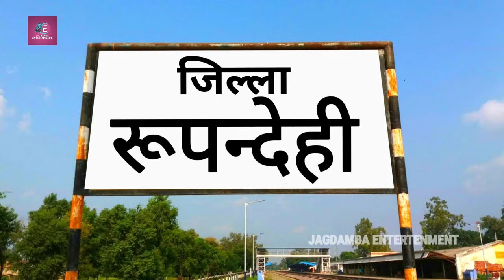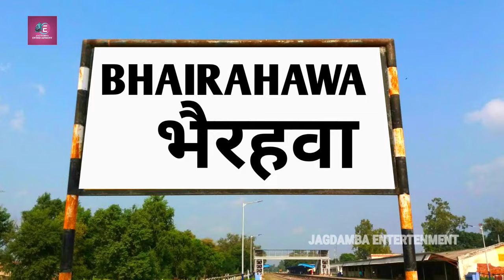Airport Pe Ajaiha | Anil Deewana | भैरहवा एयरपोर्ट पे आजईहा | Bhojpuri 2023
Bhairahawa Airport Pe Ajaiha - भैरहवा एयरपोर्ट पे आजईहा - Anil Deewana - Bhojpuri New Song 2023

Credits:

🎤Singer - Anil Deewana
✍Lyrics - Sujeet Singh Sahani
🙏Composer - Sujeet Singh Sahani
🎥Video By - Abhishek Dubey
✂Editor - Anil Deewana
🎬Production - Jagdamba Entertainment

bhairahawa international airport
lumbini nepal
butwal sahariya
bhatbhateni supermarket
anil deewana
gautam buddha international airport

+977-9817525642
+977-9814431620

Digital:- CKF Music
Digitally Managed By:- Rajiv Chaudhary

.Warning.

ध्यान दे : - इस वीडियो का मकसद लोगों को ख़बर और जानकारी देना है किसी को ठेस पहुँचाना नहीं, अगर किसी तरह का कोई शिकायत या परेशानी है तो पहले आप हमसे संपर्क करे।